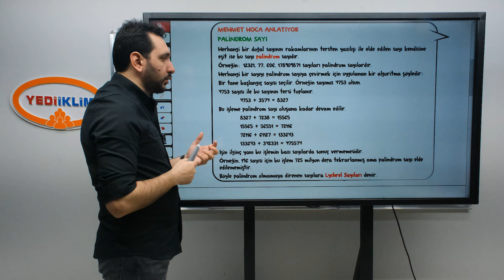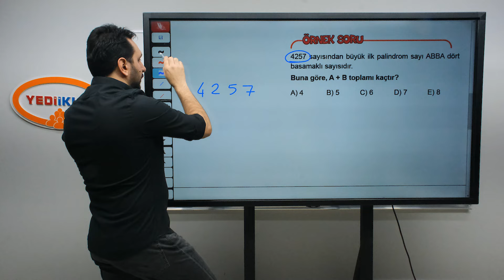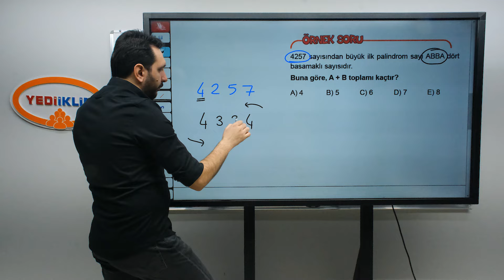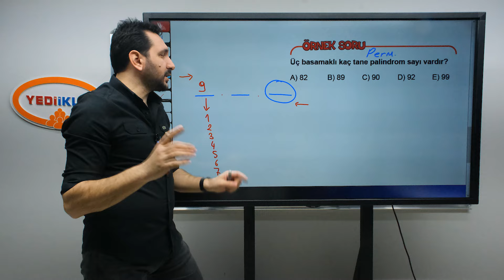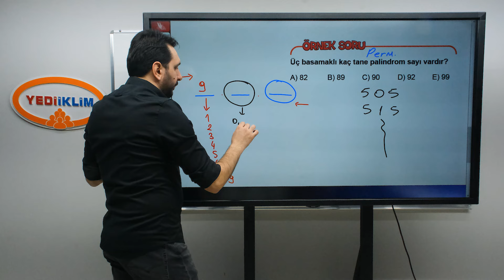1. Adım 3. Ders Palindrom Sayı - Mehmet Bilge YILDIZ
2024 KPSS Konu Anlatımları ve Soru Çözümleriyle ATANACAKSIN!
Mehmet Bilge YILDIZ Hocamız ve Umut TÜRKYILMAZ Hocamız ile Sayısal Mantık Videoları Sizlerle